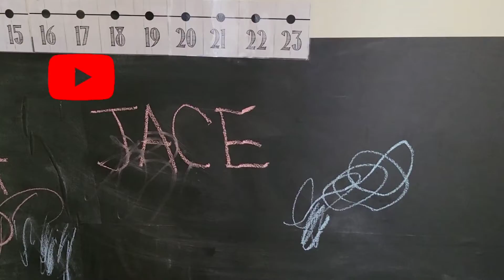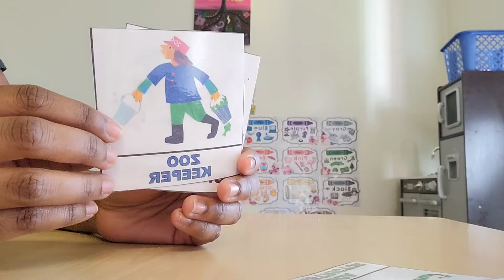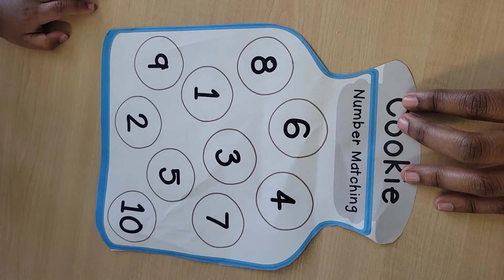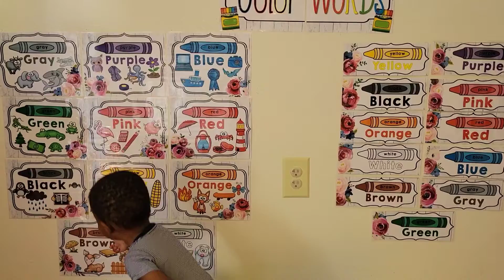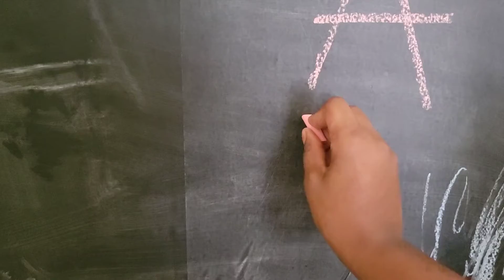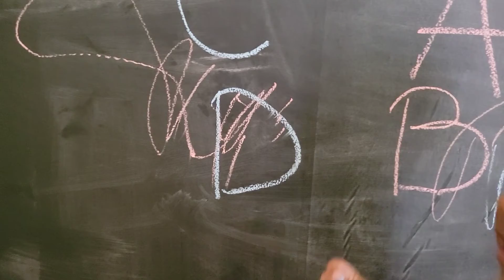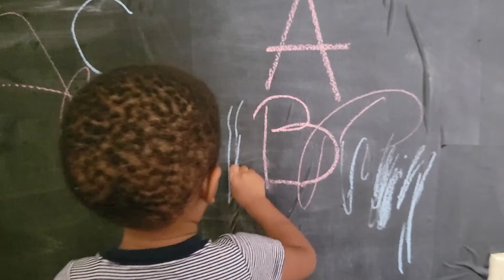22 Month Old , Learning at home!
Excited to learn!
learning is fun when your little one wants to learn. Take a look inside what learning ours looks like for us!
follow us @thelearninghub-SF